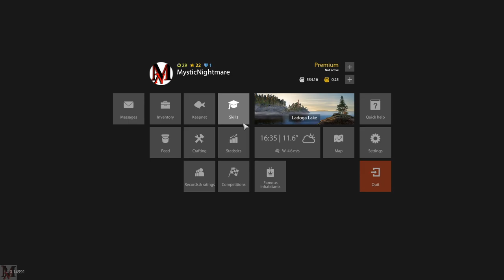Russian Fishing 4 Power Leveling Groundbait Tutorial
Today I show you a great technique on how to power level your groundbait very quickly in Russian Fishing 4.

Russian Fishing 4 is a fishing simulator with RPG elements. There is no story line and the whole process is based on the concept of an open, free to roam and free to play game.

PC Specs -
Motherboard: Gigabyte x99 Designare EX (rev 1.0)
CPU: Intel i7 6900k (8 core 16 thread)
Memory: Dominator Platinum 16 GB (x4) (64 GB Total)
Liquid Cooling: EKWB 240 Performance liquid cooling system.
GPU: Nvidia Geforce Auorus GTX 1080ti Xtreme Edition (11 GB memory)
SSD: Samsung 850 Pro (1t) SSD
PSU: EVGA 1000 Platinum PS
Mic: Blue Yeti - Midnight Blue edition with Neewer Scissor Swing Arm Stand.